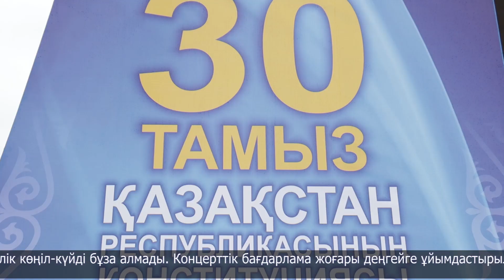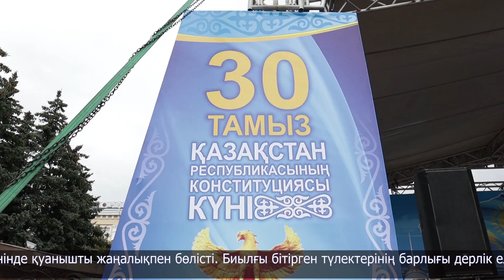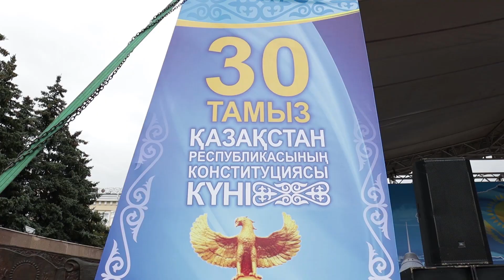Мерекеге орай орталық алаңда концерт өтті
Ауа райы жаңбырлы. Бірақ, көңіл-күй керемет. Себебі, бүгін Конституция күні! Биыл Ата заңның қабылданғанына 28 жыл толып отыр. Осыған орай шаһар халқы орталық алаңға жиылуда. Мұнда солтүстікқазақстандықтарға арналып арнайы мерекелік концерт ұйымдастырылды.